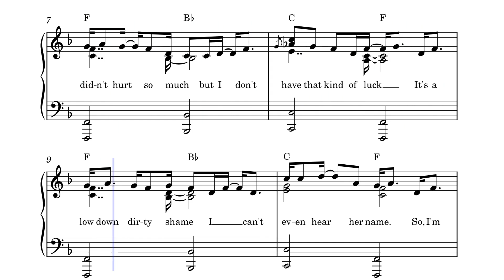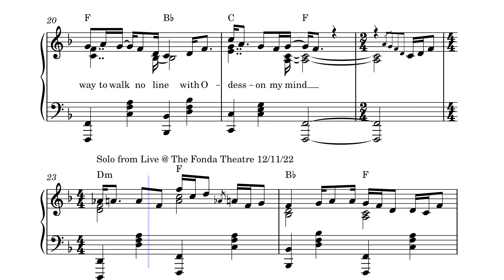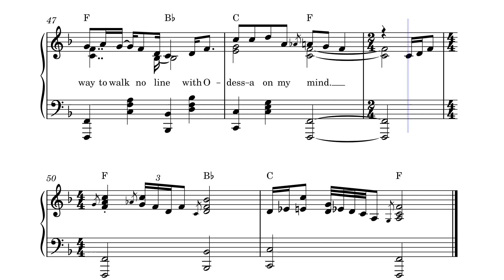Odessa - Charley Crockett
Odessa by Charley Crockett for Solo Piano